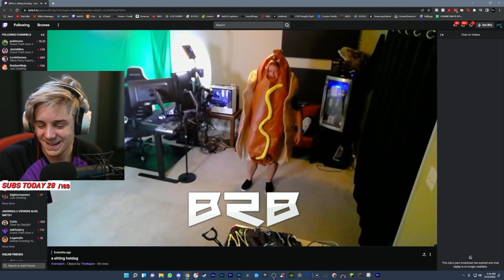siblings? or lovers?